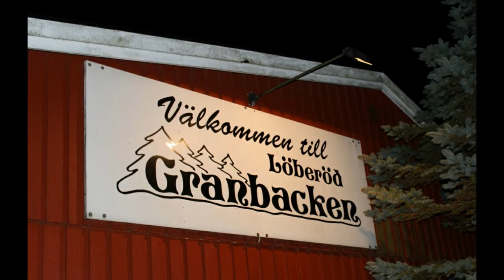7 sep 2017 spelar Bob Stevens i Granbacken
Musik Bob Stevens
Foto G Månsson
Regi 52fritte